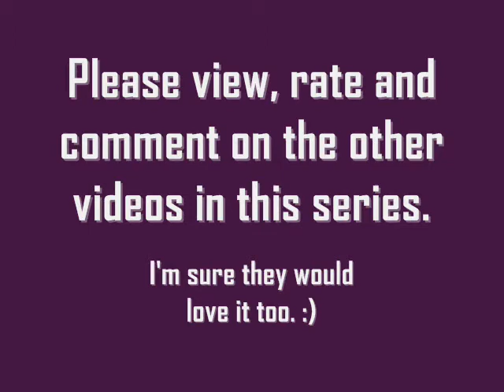How did my soul begin - PaganSteve